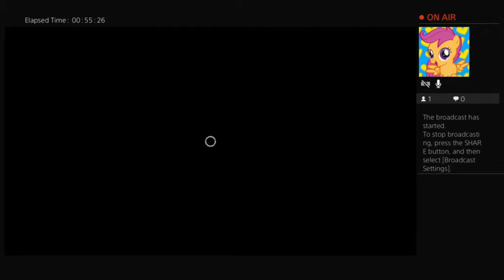PiroBrony's Play's DBD # 16 ( Originally on Twitch) more info in description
Due to the weather last night it was really bad so I was offline from the rain and I completely forgot to upload this last night my apologies...

Before I begin here are links please go check out them

My DeviantArt

Thumbnail DBD Mlp

My oc Anthro unicorn

Mlp font

As of now all month long is DBD past livestreams everyday at 7pm EST but next year and onward the DBD Livestreams will be on October 🎃 instead so stay tune for DBD Livestreams all month long !!

my audio is kind of quiet and I apologize but later it gets better

The video on Twitch is now gone but you guys can still watch it because I got them on my phone and soon deleting the ones already on YouTube so if you miss your chance on Twitch here is your mostly permanently chance now 😁

I really hope you enjoy my video if you want to talk to me I will be on my Twitch so don't forget to check out my Twitch to talk to me while live streaming

I like to livestream almost everyday non horror games at 5 to 6 PM EST and horror games around 9 or 10 pm EST and end in maybe two hours

new videos on YouTube starting now at 7pm EST so stay tune for a new video almost everyday so see you maybe tomorrow for a new video

let me know what game you want to see next on my YouTube for example

Dead By Daylight, The Blackout Club, Oddworld SoulStorm, Okami, Resident Evil 4, Yooka Laylee, Fnaf Help Wanted Spongebob battle for bikini bottom

Brohoof /)